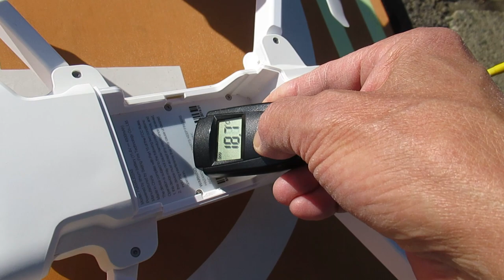FIMI X8 2018 ver. How gimbal 3 grommets eliminate Jello - Jan 9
X8 2018 ver. and early part of 2020 ver. have 4 grommets to suspend gimbal.
I believe that FIMI removed one grommet to suspend gimbal with 3 grommets, after hearing complaints of Jello from 2020 ver. owners.

I have 2018 ver. and have been setting Gimbal gain at 26% for Jello free through the year.
However, after almost 3 years usage (delivered on Feb 4, 2019), Jello was observed at 100% (default), 26% and 9% even after replacing the props.
Grommets might be hardened for 3 years usage.

Today, did test how 3 grommets eliminate/reduce Jello.

I recorded FPV screen with AZ Screen recorder but unfortunately Wi-Fi transmission to PC was failed (uninstalled and re-installed AZ recorder but still no connection).
So, had to edit without FPV video.

Summary.
3 grommets worked very well for Jello free at Gimbal gain 100% (default).
Gimbal gain 26%, 9%, 1% showed slight Jello

Timeline is;
0:00 Original 4 grommets mounting
0:41 Flight with 4 grommets. Landing pad temp. was 16.1C degree at 10:00 A.M.
1:05 Gimbal gain 100%, Jello
2:00 Heavy Jello
2:23 26%, Slight Jello
3:56 9%, Slight Jello
5:33 1%, Slight Jello
7:08 Remove one grommet.
8:05 Broken grommet
8:26 Small part of grommet remaining
8:44 Flight with 3 grommets, Landing Pad temp at 15.0C degree at 11:30 A.M. (almost same weather condition as 4 grommets test)
8:59 Gimbal gain 100% (default), No Jello
10:51 26%, No Jello or very minimum
12:18 9%, No Jello or very minimum
13:49 1%, Slight Jello